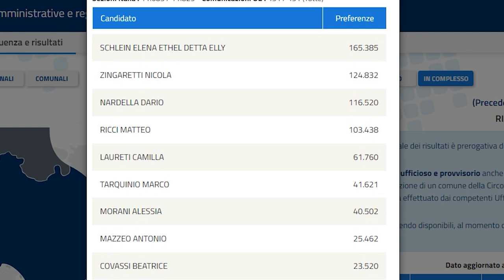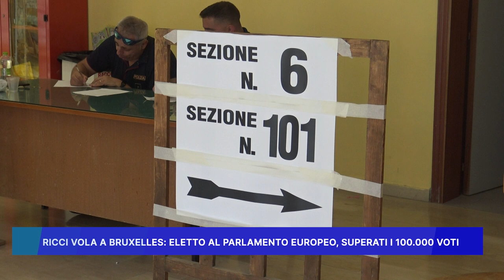RICCI VOLA A BRUXELLES: ELETTO AL PARLAMENTO EUROPEO, SUPERATI I 100.000 VOTI